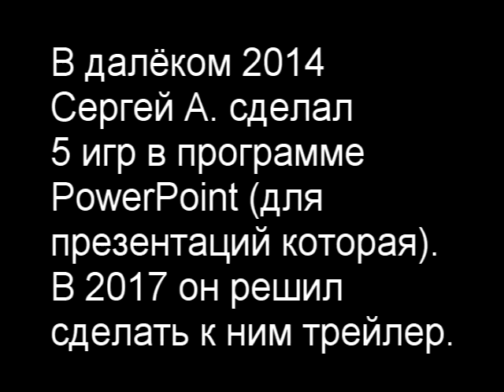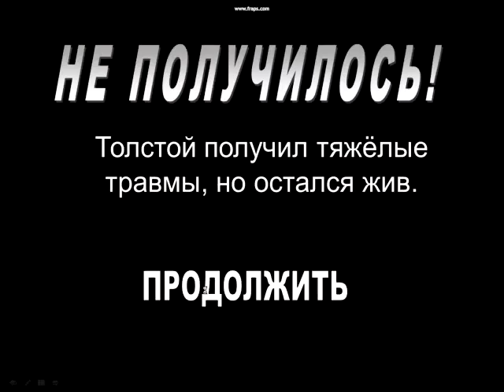Трейлер к играм от Terra Studio Russia (2017)